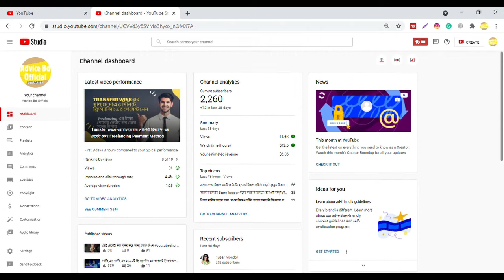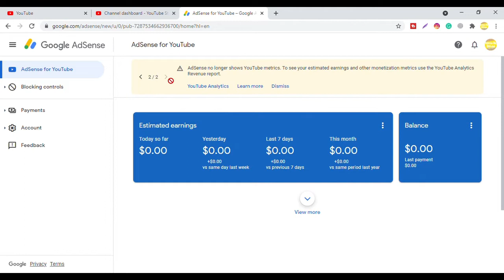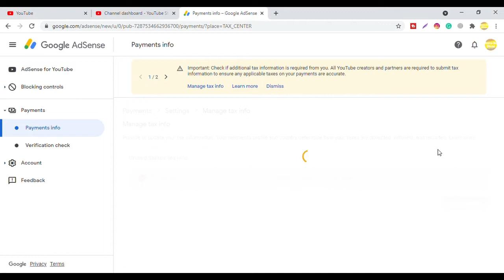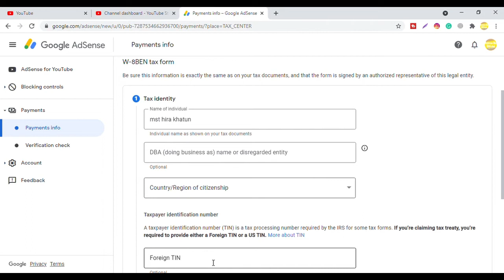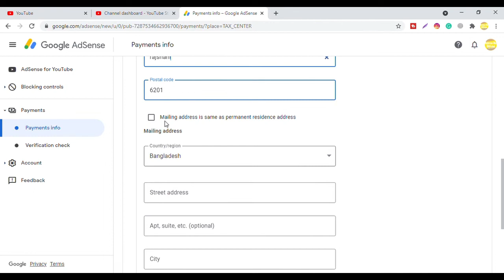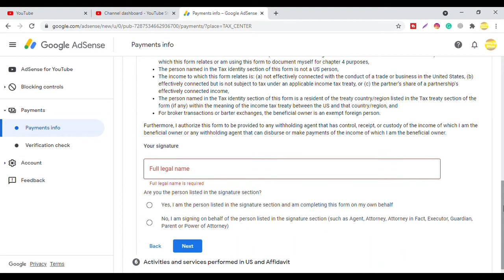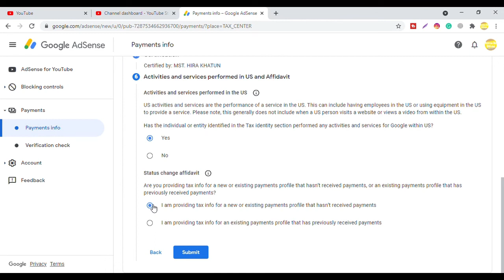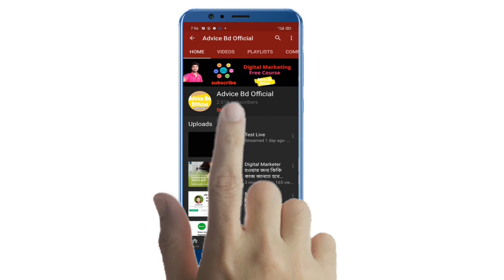How to submit YouTube Tax Information - Bangla Tutorial 2022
আমি কে?  আমার কাছে আপনারা কেন ফ্রিল্যান্সিং শিখবেন?
আমি একজন নতুন ছোট্ট ফ্রিল্যান্সার।  আমি Fiverr এ level 1 সেলার । আমি Fiverr এ লেভেল 1 সেলার!  Level 2 requirements full fill হয়েগেছে।
আপনাদের দোয়ায় খুব শিঘ্রই লেভেল 2 পেয়ে যাবো ইনশাআল্লাহ।
আমি Fiverr এ ১৩২ টি অর্ডার কমপ্লিট করেছি।
99 টা 5 star পেয়েছি।
আমি upwork a Rising talent ফ্রিল্যান্সার। upwork এ ১১ টা প্রজেক্ট কমপ্লিট করেছি। ১১ টাই 5. Star পেয়েছি আলহামদুলিল্লাহ।
এছাড়া আমি Freelancer ডট কম এ ৩ টা প্রজেক্ট 5 star সহ  কমপ্লিট করেছি।
আমি ৩ টা ফ্রিল্যান্সিং মার্কেটপ্লেস এ কাজ করি । আমার ৩ টা মার্কেটপ্লেস এখন পর্যন্ত প্রায় ৩০০০$ ডলার ইনকাম করেছি।
আমি ফ্রিল্যান্সিং যখন শুরু করতে চেয়েছিলাম তখন অনেক সমস্যায় পড়েছিলাম । তাই আমি চাই ফ্রিল্যান্সিং এ আগ্রহী নতুনদের দিকনির্দেশনা দিয়ে তাদের অনলাইন ক্যারিয়ারকে সুন্দরভাবে প্রতিষ্ঠিত করতে।
আপনাদের যে কোন সমস্যা এই গ্রপ এ পোস্ট করতে পারেন।  আমার YouTube চ্যানেল এর মাধ্যমে আপনাদের সমস্যার সমাধান করবো ইনশাআল্লাহ।